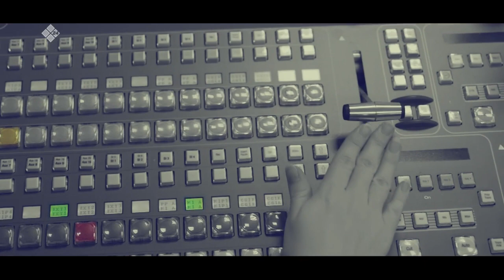«Олох үөһүгэр» (11.07.22)